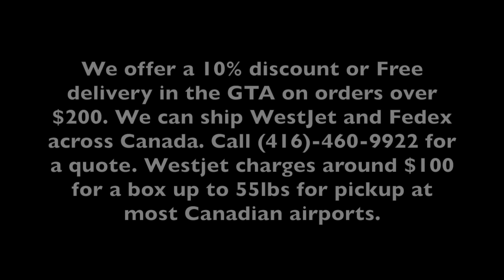#2064 Carl The Fish Professor Part Three Carls Aquarium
This video is about Carl The Fish Professor Part Three Carls Aquarium